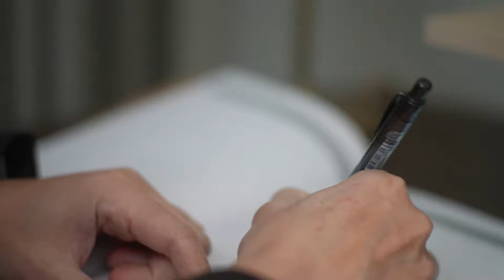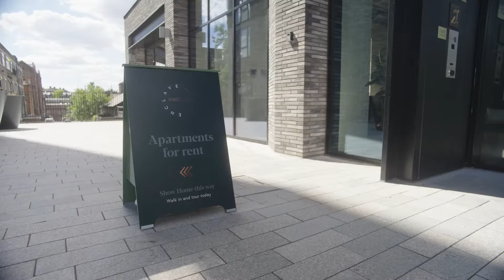Enclave: KX - YOU ARE HOME 2023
Enclave: KX - exclusive rental apartments in King's Cross. Offering pet friendly 1, 2 & 3 bed apartments with convenient, tech-enabled amenities. Enjoy co-work areas, meeting rooms, a conference room, Sky Lounge, Private Dining Room, Pet wash, Gym and Penthouse Terrace with panoramic views of London. At Enclave: KX, you are home.